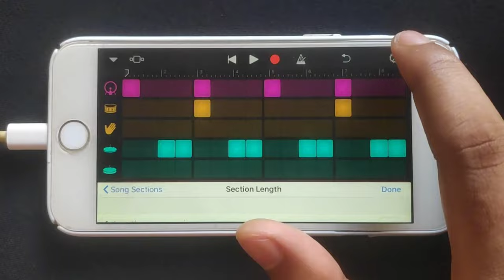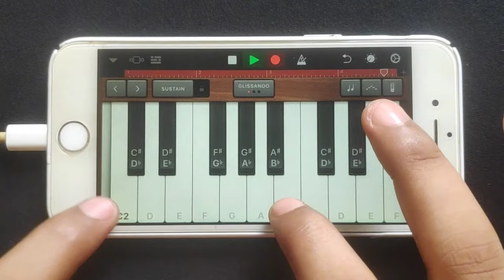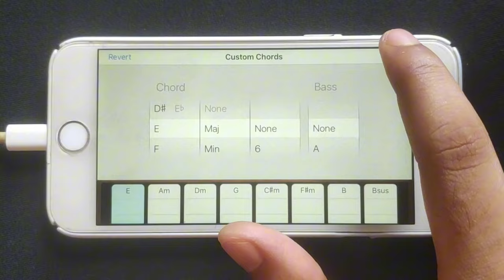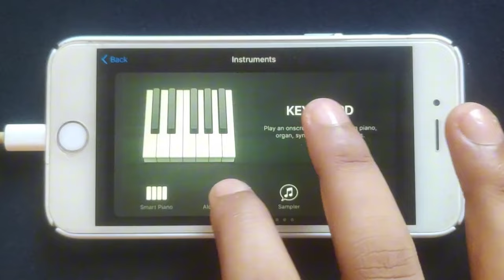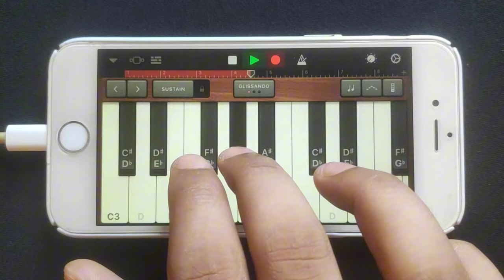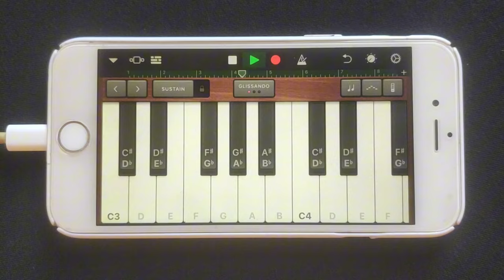Aqua - Barbie Girl on iPhone (GarageBand)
Aqua - Barbie Girl on iPhone 6

Key Points:
- Learn how to recreate Aqua's "Barbie Girl" using GarageBand on your iPhone.
- Step-by-step guide to composing and producing the cover song.
- Tips and tricks for achieving a professional-sounding mix on GarageBand.
- Explore the creative process behind reimagining Aqua's hit song on a mobile platform.

Explain my video:
In this video we will dive into the world of music production and explore how you can recreate Aqua's popular song "Barbie Girl" using GarageBand on your iPhone. Whether you're an aspiring musician or simply interested in the creative process this video will cover each step required to compose arrange and produce your own cover song. From selecting the right instruments to applying effects and fine-tuning the mix you'll gain valuable knowledge on how to achieve a professional-sounding result on a mobile platform. Tune in and unlock the potential of GarageBand to bring your musical ideas to life!

🅻🅸🅺🅴 🆂🅷🅰🆁🅴 & 🆂🆄🅱🆂🅲🆁🅸🅱🅴 to our channel for more tutorials on music production and explore the possibilities of creating music on your iPhone using GarageBand. Share your recreated covers in the comments section below and let us know your favorite "Aqua" songs to tackle next!